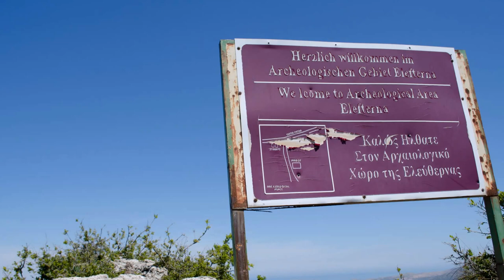Eleutherna, Rethymno, Crete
Photos from a visit to the ruins of the ancient city Eleytherna, near Rethymno, in Crete, and the cisterns excavated in the rock